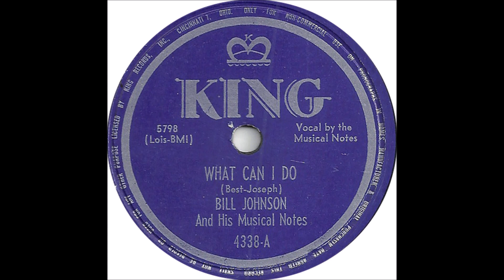Bill Johnson and His Musical Notes - What Can I Do - King 4338 - (1949)